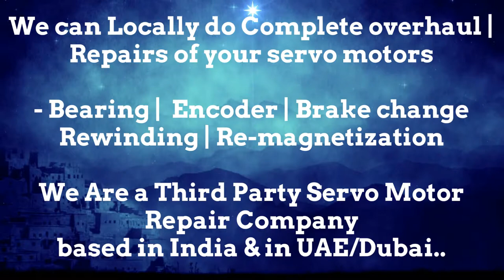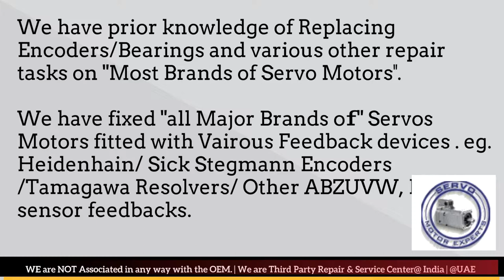SEW Eurodrive Euro Drive CNC Servo drive alarms, errors,testing troubleshooting,Repair noisy motor